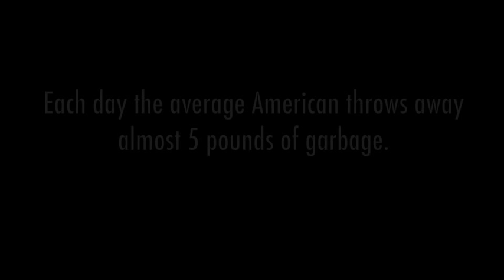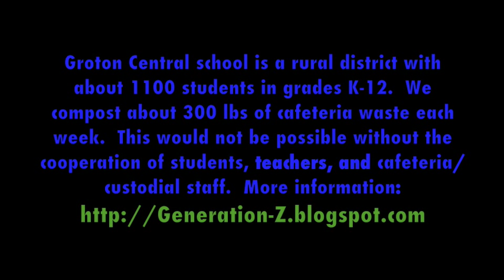Rot-in-Groton Composting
Groton, New York's school-wide, student-initiated compost project that began in May of 2007.  Our district composts roughly 1000 pound of lunch scraps each month.